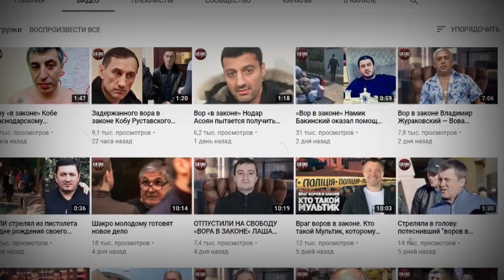БОКСЕРСКИЙ МИР В ШОКЕ! Кинахан подвергся санкциям, а руководители бокса пытаются разорвать связи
На этой неделе мир профессионального бокса погрузился в хаос, поскольку босс мафии Дэниел Кинахан стал объектом беспрецедентных санкций правительства США.